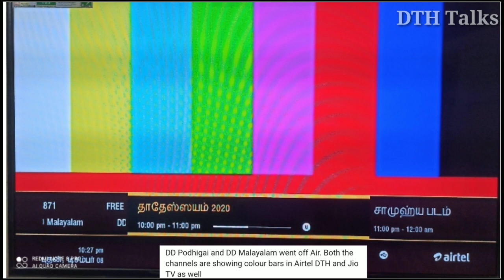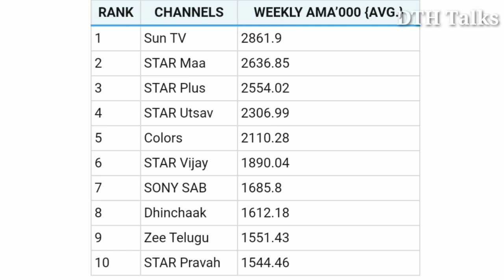DD Free Dish New Updates Today | Biggest Updates Of DD Free Dish | Colors Sports